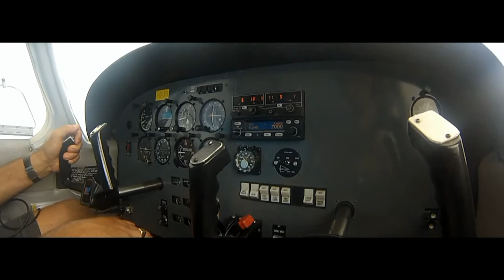FLIGHT OVER THE FIRS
Flight in Piper PA-28 over the Mt-d'Or, the castle of Joux, St-Point lake an the swiss border. Local flight around Pontarlier LFSP (France)

By Aeroliners HD